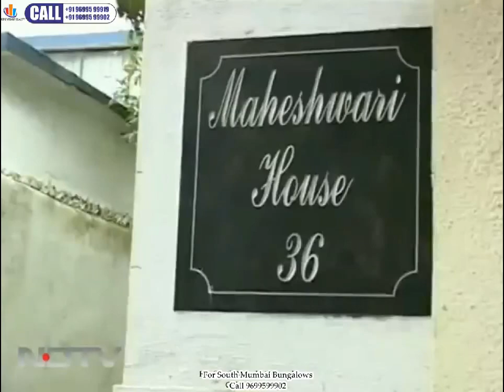Maheshwari House-Nepensea Road Bungalow Sold @ 400cr-Maheshwari House- South Mumbai